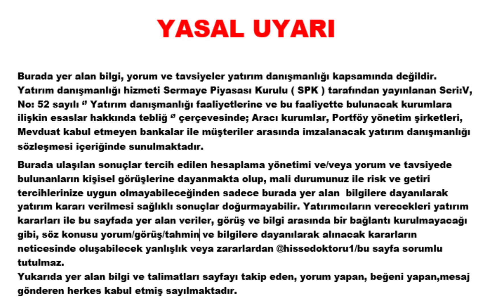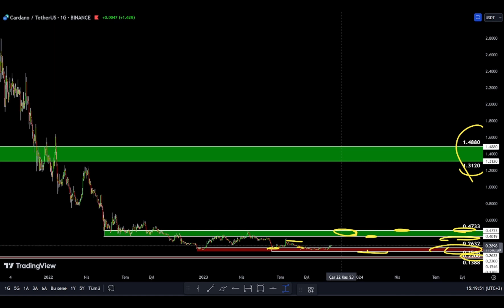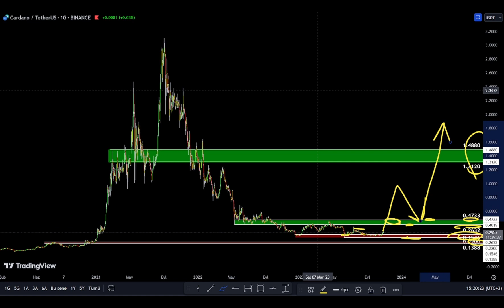ADA COİN DESTEK VE DİRENÇ BÖLGELERİ